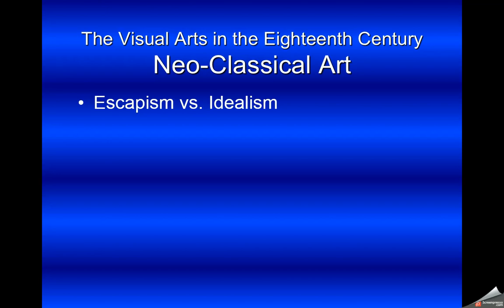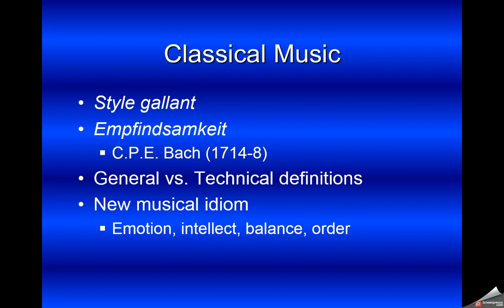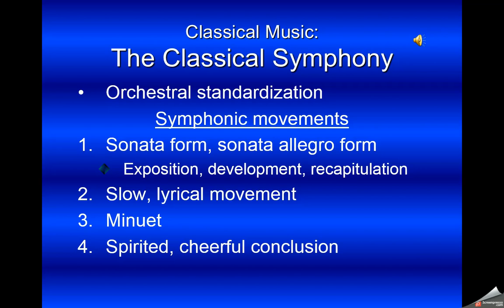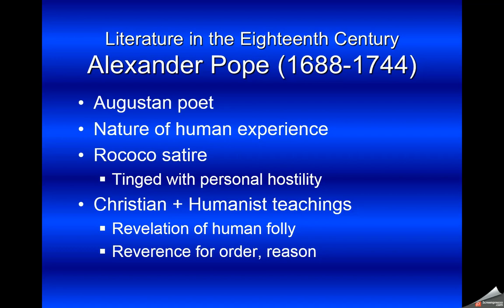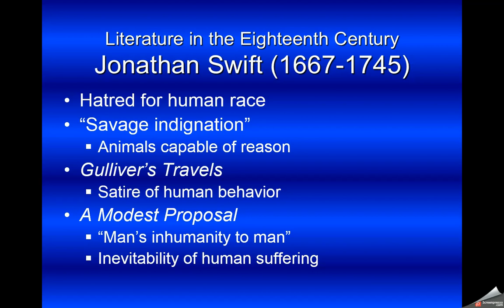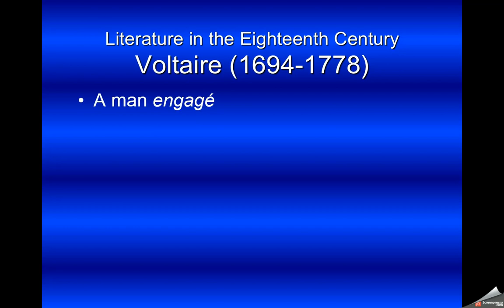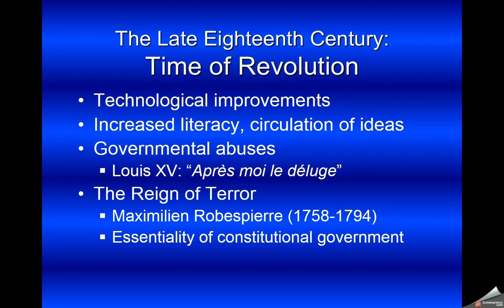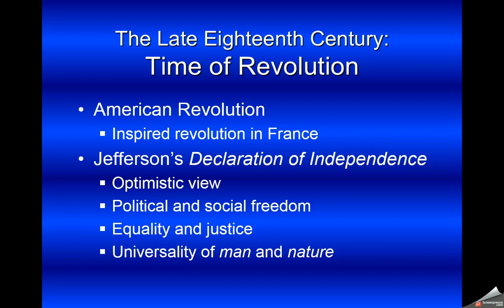HUM 232 chp 16 part 2